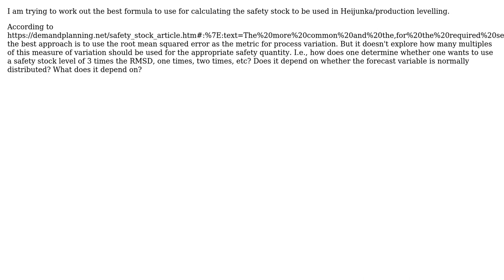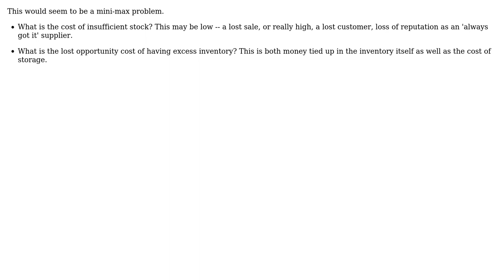Safety stock - how to determine how many multiples of the standard error measurement one should...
Engineering: Safety stock - how to determine how many multiples of the standard error measurement one should use?

With thanks & praise to God, and with thanks to the many people who have made this project possible! | Content (except music & images) licensed under CC BY-SA | Music | Images & others | With thanks to user Statsanalyst user Sherwood Botsford user NMech and the Stack Exchange Network Trademarks are property of their respective owners. You are responsible for your own actions.